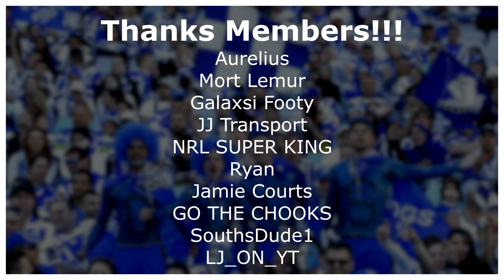PAPENHUYZEN & MUNSTER ARE TOO GOOD | BULLDOGS RUGBY LEAGUE LEGENDS 2023 SEASON (ROUND 2)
We took on Manly and Tom Trbojevic in round 1, round 2 sees us take on a full strength Melbourne Storm who are filled with stars like Ryan Papenhuyzen, Cameron Munster, Jahrome Hughes, Harry Grant and more. Can my doggies get going on Rugby League Legends?